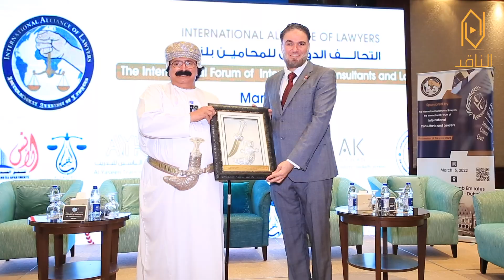الشيخ احمد بن خلفان الغفيلي في مؤتمر التحالف الدولي للمحاميين